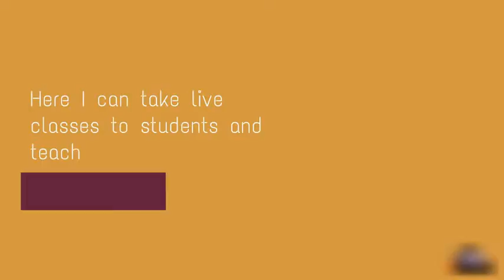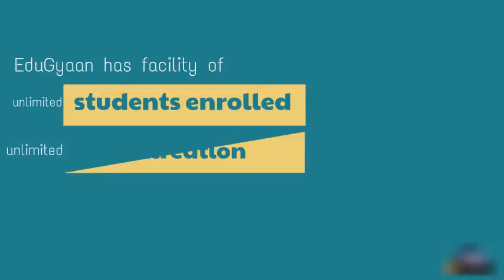EduGyaan-Engage Unlimited Number of Learners.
EduGyaan provides to engage the unlimited number of students with the hierarchy of the courses offered to the learners which help most of the learners to connect with you. This helps the educators increase their revenue stream with the enhancement in the education system.